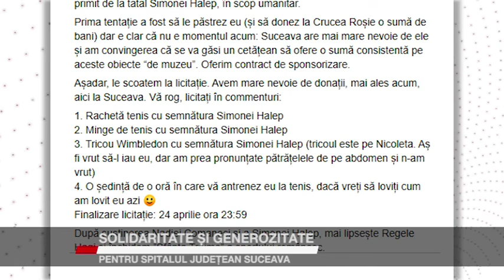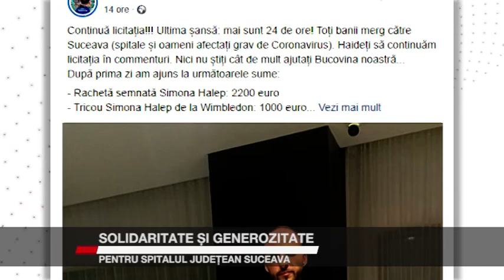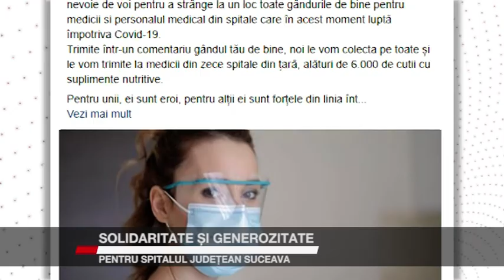SOLIDARITATE ȘI GENEROZITATE PENTRU SPITALUL JUDEȚEAN SUCEAVA